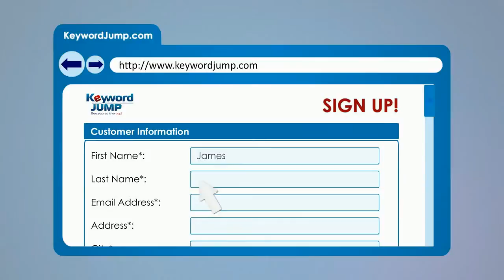SEO Analysis San Pedro, CA - KeywordJump.com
SEO Analysis San Pedro, CA